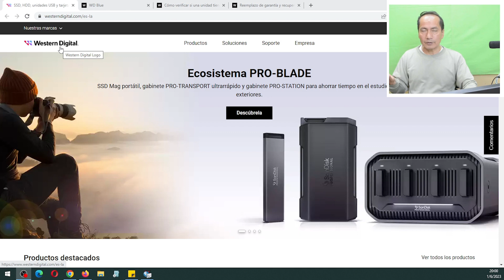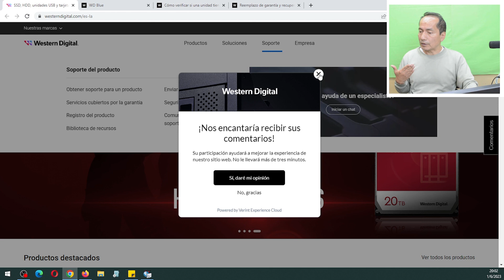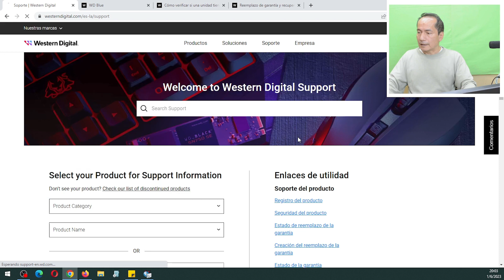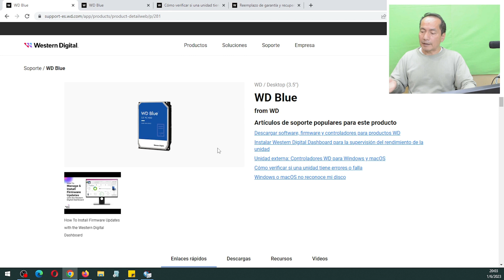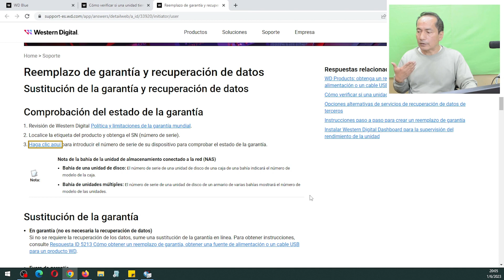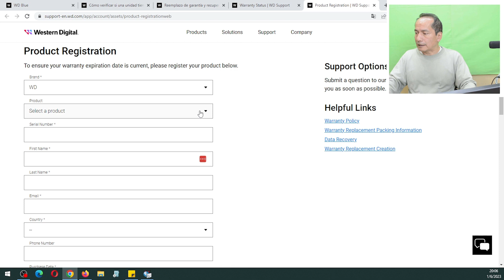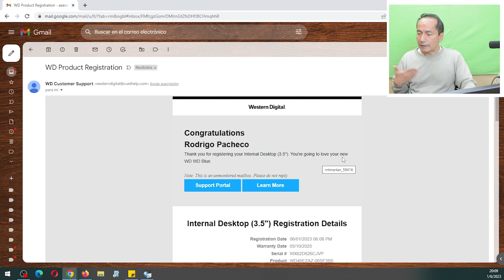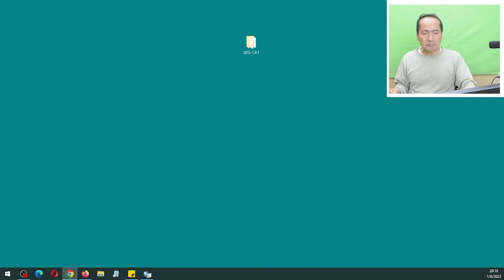😠 COMPRE UNO REFURBISHED??? | Windows Facil Trucos 👌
Si compras un disco nuevo, asegurate que no es REFURBISHED...

► Descripción:
Si acabas de comprar un disco duro nuevo, debes tratar de averiguar si el mismo no es REFURBISHED. Si lo compruebas debes reclamar ya que los discos refurbished tienen un tiempo de vida corto antes de empezar a fallar nuevamente.